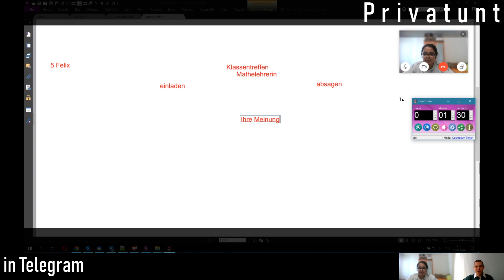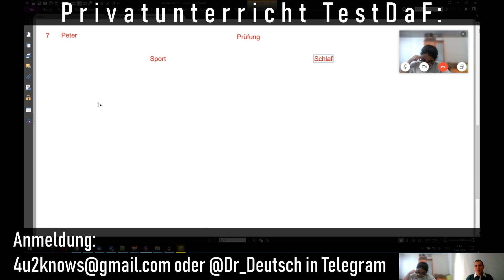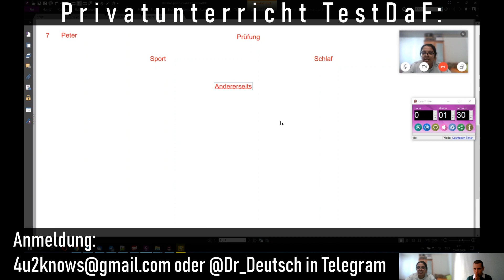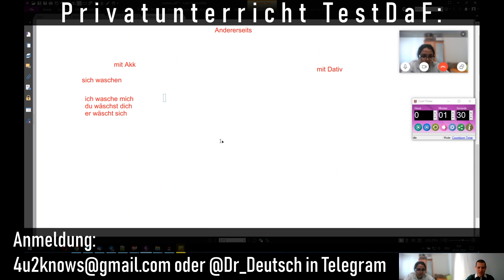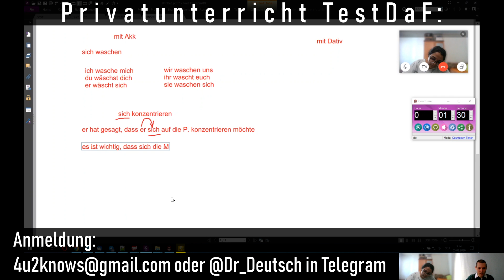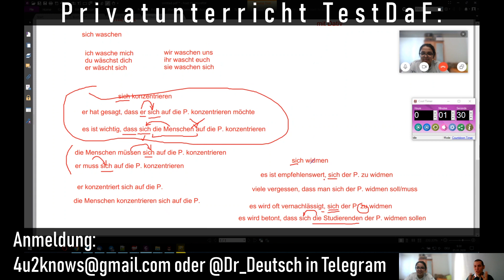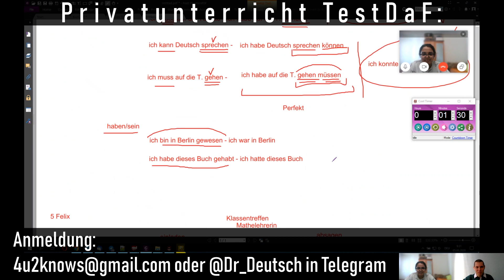Unterricht TestDaF. Leichtes HV + MA A7 + Reflexivverben